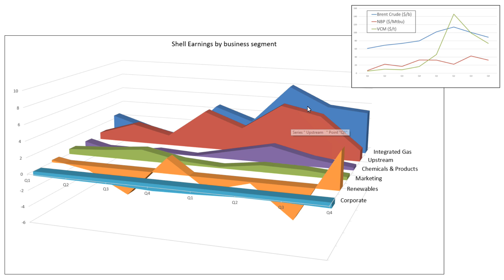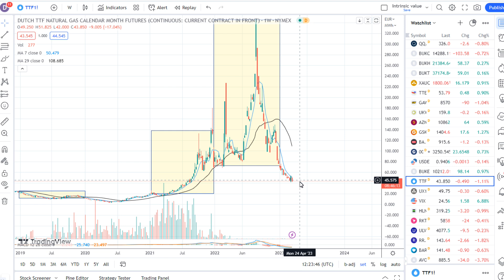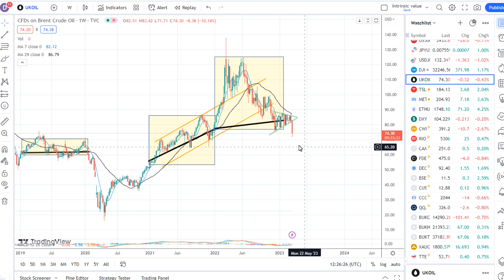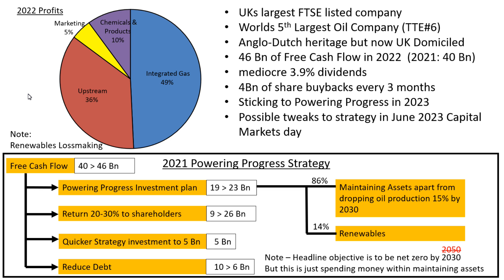STOCK ANALYSIS UPDATE - Shell plc (Post Credit Suisse Crash!)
I assess Shell (SHEL.L) following the Credit Suisse Crash.